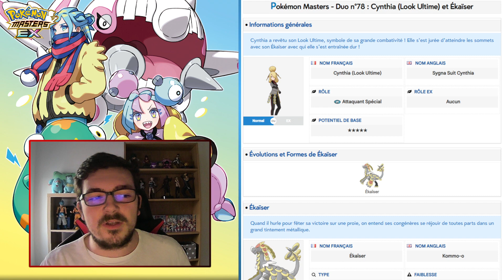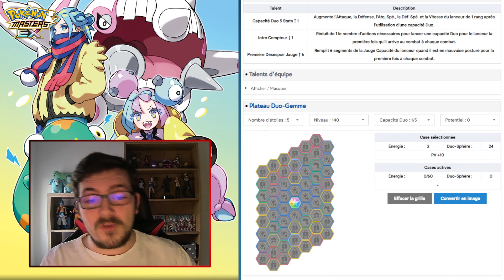UN SAUVETAGE RÉUSSI ? | ANALYSE DU UP DE CYNTHIA (LOOK ULTIME) ET ÉKAÏSER | POKÉMON MASTERS EX FR.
Dans cette vidéo nous allons analyser les nouvelles cases du Plateau de Cynthia (Look Ultime) et Ékaïser, Duo Festival sorti originellement en Août 2020 et qui va recevoir des cases Duos Festival ce 16 Janvier ainsi que des cases supplémentaires lors de la Journée Pokémon Masters du 25 Janvier !

Musique utilisée :

Decisive Battle! Cynthia - Pokémon Masters EX.

Chapitrage :

0:00 Introduction
2:57 Analyse rétrospective de Cynthia (Look Ultime) et Ékaïser
12:32 Plateau 1/5
13:25 Plateau 2/5
15:40 Plateau 3/5
17:03 Plateau 4/5
18:56 Plateau 5/5
21:56 Conclusion sur les nouvelles cases du Plateau du Duo